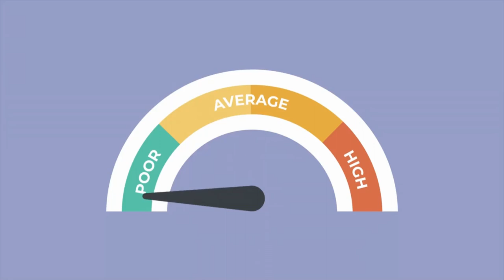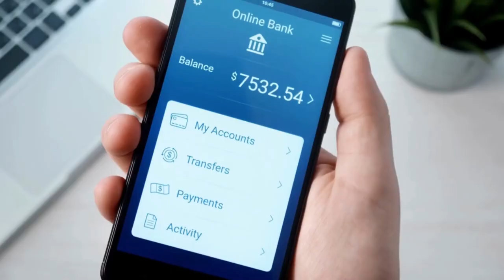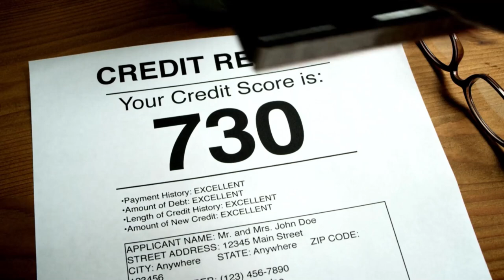Client EMOTIONALLY Talks About Her Lawsuit Judgments Being Removed by Credit Repair Company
In this heartfelt video, our client emotionally shares her journey of having her judgments lawsuits removed by a credit repair company.

rental history on credit report, rental history, rental history tradeline, adding rental history to credit report, repair my credit, repair my credit myself, repair my credit quickly, fix my credit myself, fix my credit in 30 days, repair your credit like the pros, fix my credit for free, fixing my credit to buy a house, fix my credit fast and free,
fix my credit now

credit counseling, credit counseling services, credit counselor, credit counseling vs debt settlement,
consumer credit, certified credit counselor, credit counselling near me, credit repair company near me, Best credit company near me